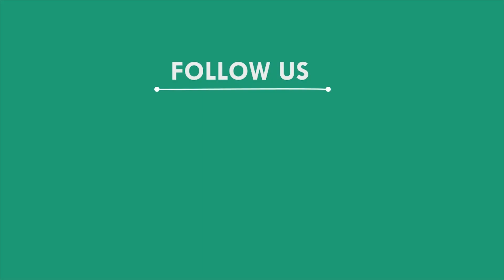ନୟନଯୋରୀକୁ କାର ଓଲଟି ପଡିବାରୁ ୫ ଗୁରୁତର, ସୋର - ବାଲେଶ୍ୱର || BALASORE NEWS